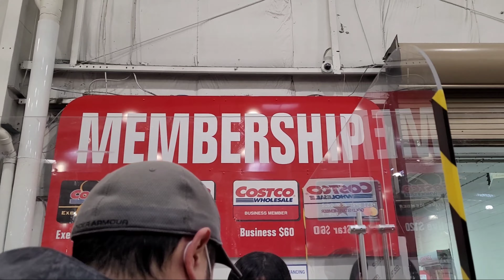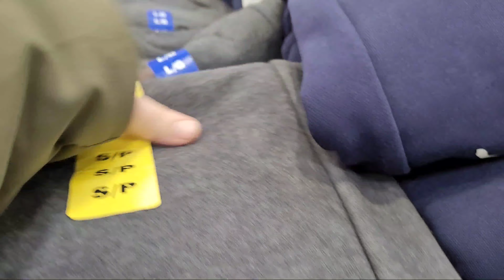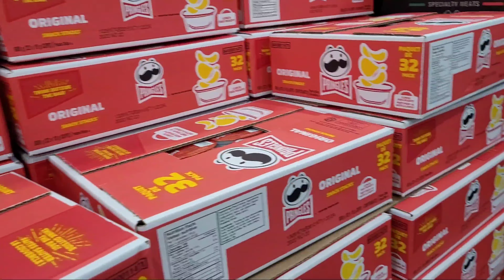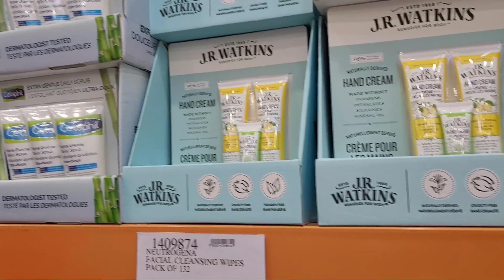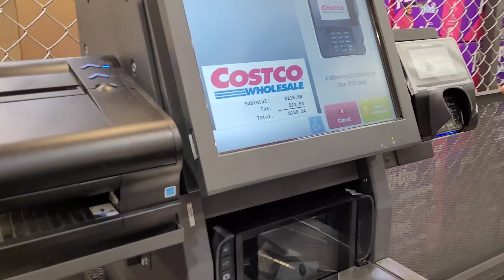Family Day at COSTCO WINNIPEG @ St. James🇨🇦// First time